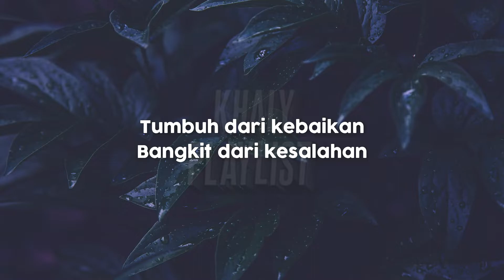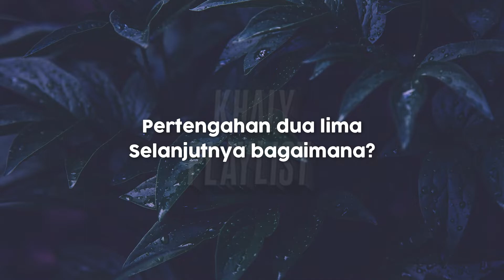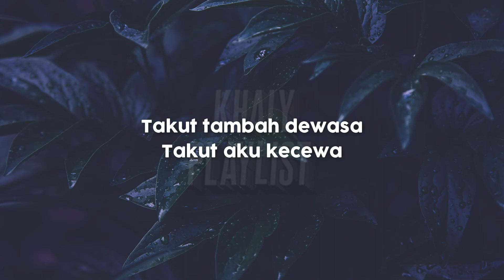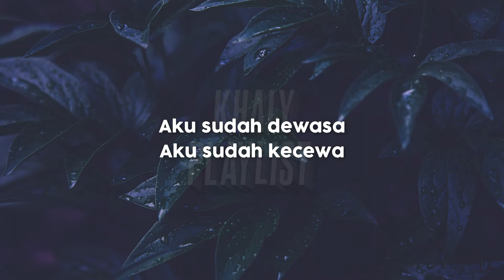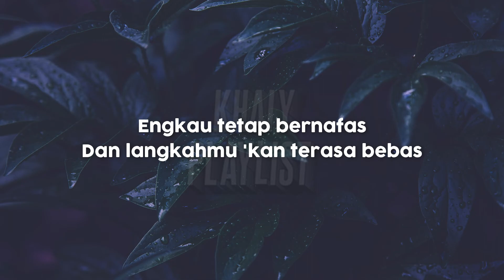Idgitaf - Takut (Karaoke Vers.) [KhaiyPlaylist]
Bukan Official Musik Lirik
🎙️ Penyanyi: Idgitaf
🎵 Judul: Takut

📬 Dukung channel ini dengan cara Like (Suka), Comment (Komentar) dan Share (Bagikan) serta tekan tombol loncengnya agar tidak ketinggalan update video terbaru dari channel ini.